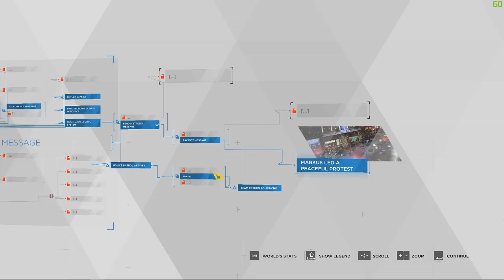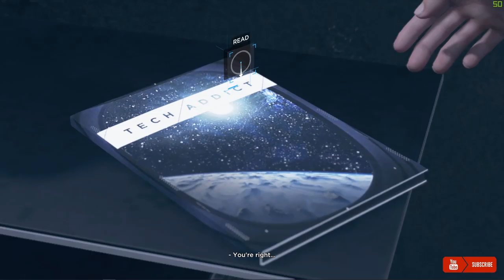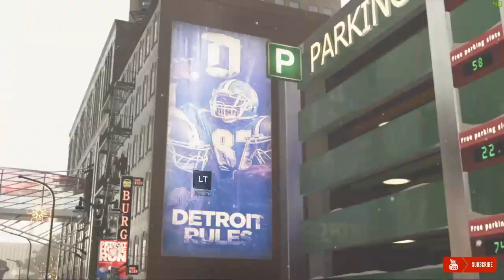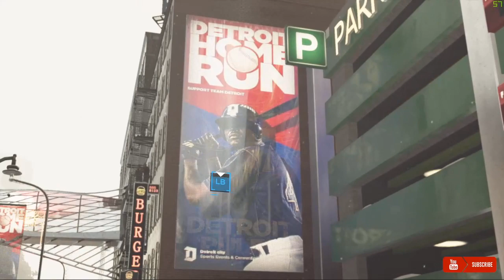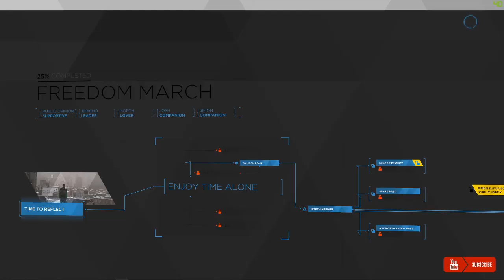Demo Rusuh!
Detroit Become Human PC Live Stream Game Play